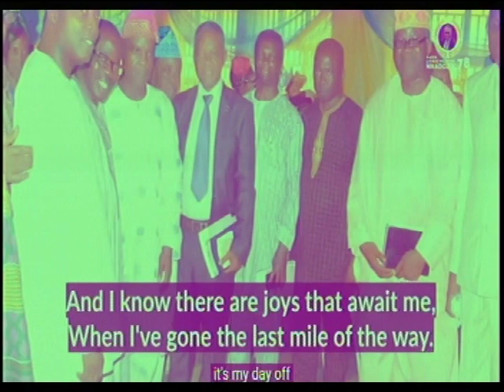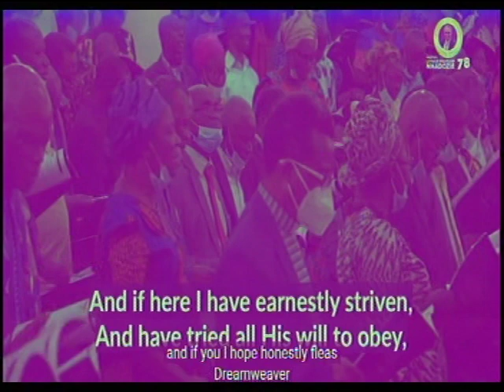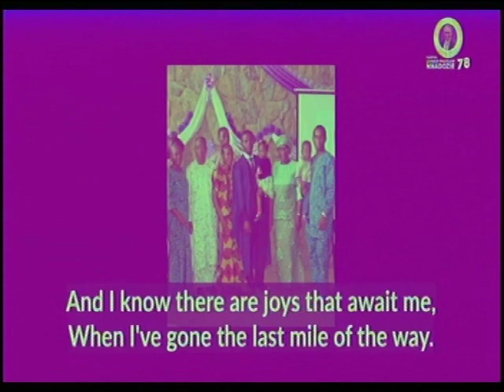Celebration of Life of Late Pastor Livinus Polycarp Nnadozie (THE LAST MILE OF THE WAY)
344823#

344823#

1) PROVISION OF PLACE OF WORSHIP MIRACULOUSLY
2)PROVISION OF CHURCH VAN
3)CHURCH'S WORKER